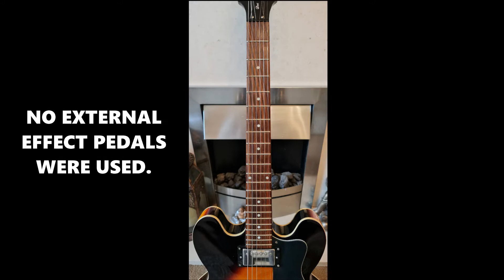EPIPHONE DOT 335 2010 GUITAR SAMPLE